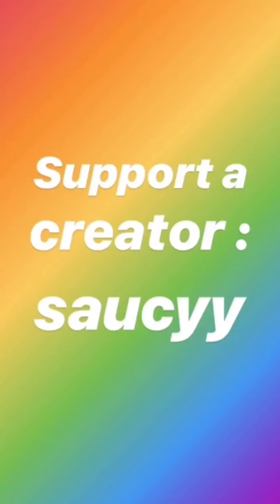Star Wars Rise of Skywalker : 12-20-19